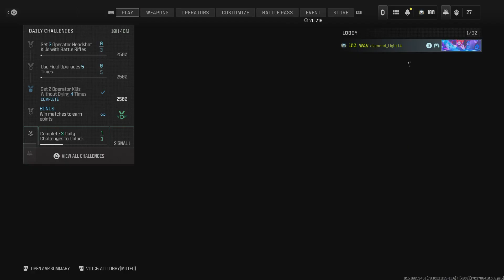MW3 PUB MATCHES